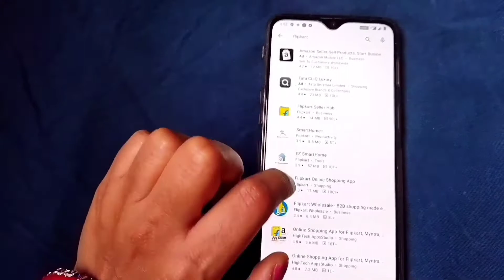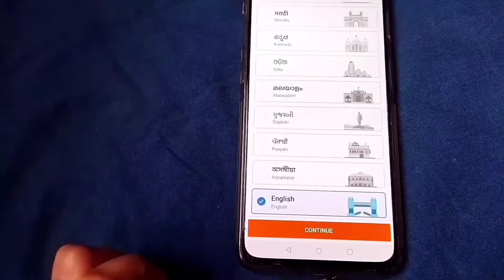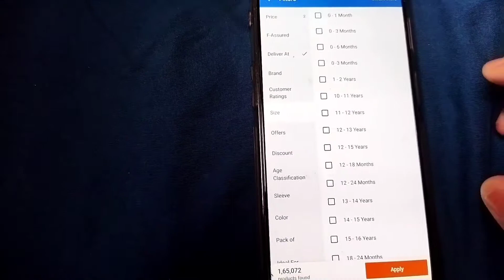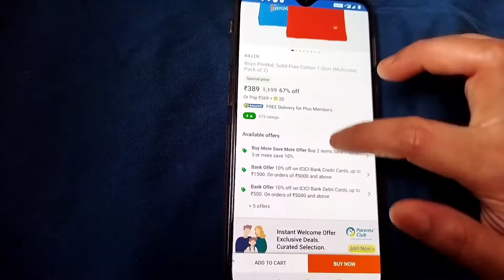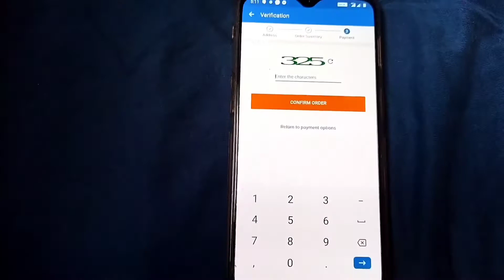Mobile se online shopping karna sikhe/How to shop online/Flipkart online shopping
How shop online shopping/COD घर बैठै पैसा दे/ मोबाइल फोन से ओनलाइन शोपिंग करे/flipkart se shopping kese kare/ easy step by step online shopping/online shopping/ amrita official/amrita rajput